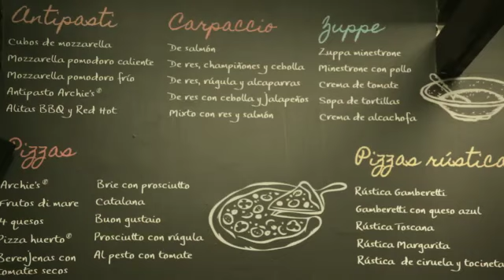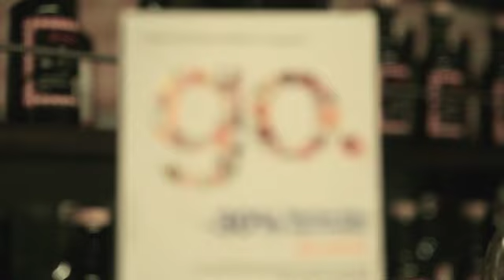Archie's Trattoria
Dal campo alla tavola